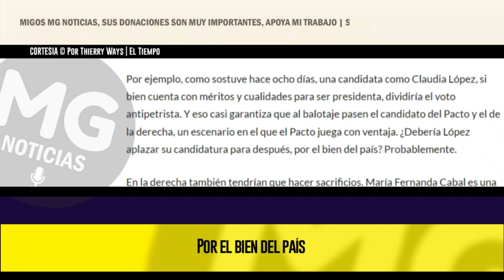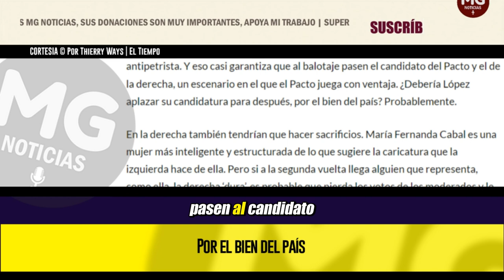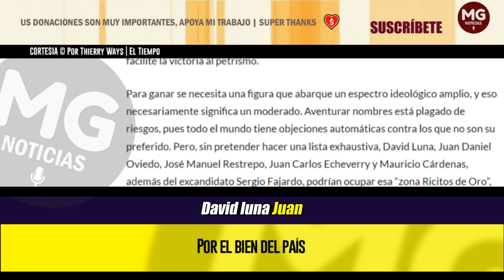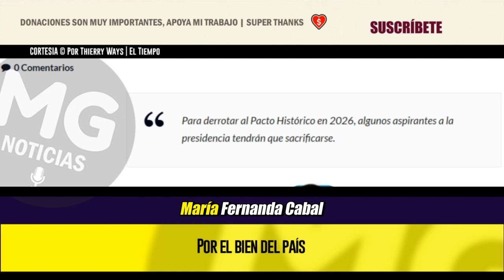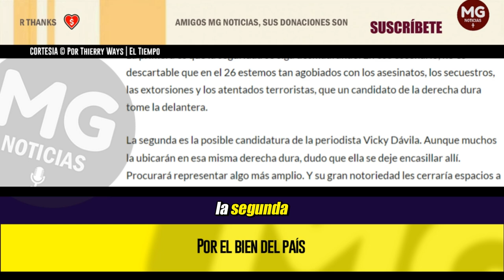PARA DERROTAR AL PACTO HISTÓRICO EN 2026, POR EL BIEN DEL PAÍS 🔴 Por Thierry Ways | El Tiempo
Decía la semana pasada que el centro no la tiene fácil en 2026, pues debe superar el reto de pasar a la segunda vuelta en un contexto de polarización, que favorece a los extremos.
columna THIERRY WAYS para EL TIEMPO